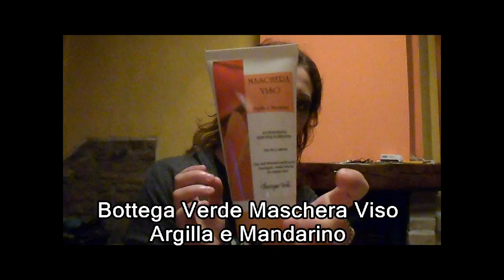Video Review : Top e Flop Ottobre 2015